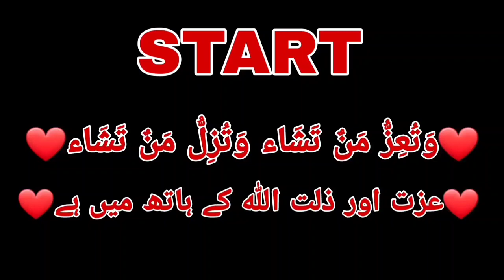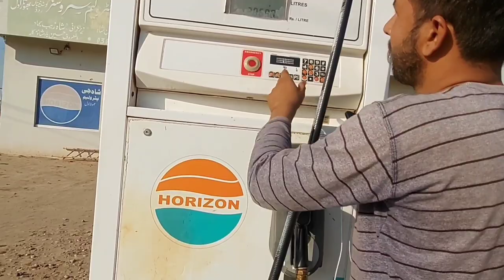Chhote Bhai Ki sehat Zyada Kharab 😥 Emergency Town Jana Para